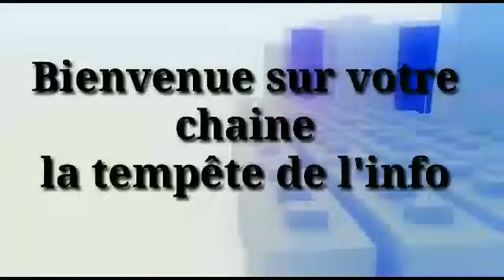🇧🇫 ibrahim traore montre son vrai Visage..enfin